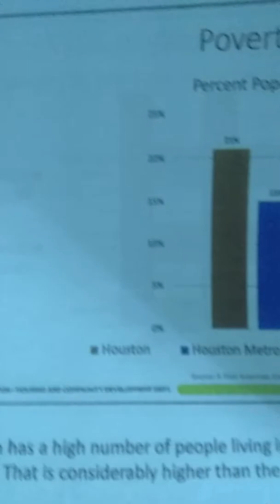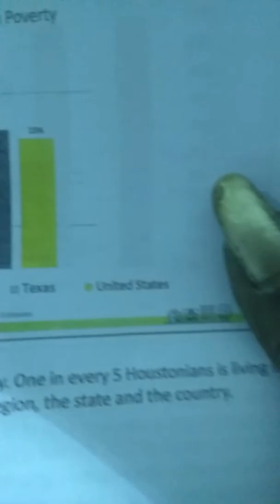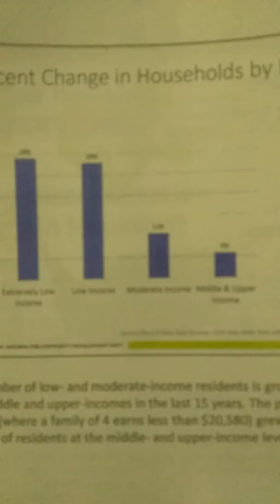Fair Housing 9/7/19. *13